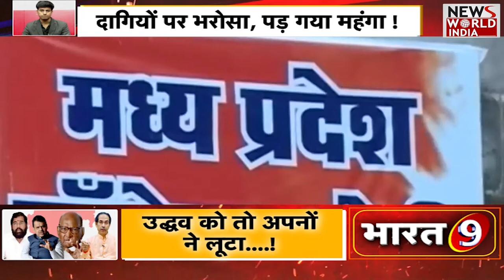क्या Maharshtra में सियासी भूचाल का जिम्मेदार है ED की जांचपड़ताल? क्या Shinde बना पाएंगे अपनी सरकार